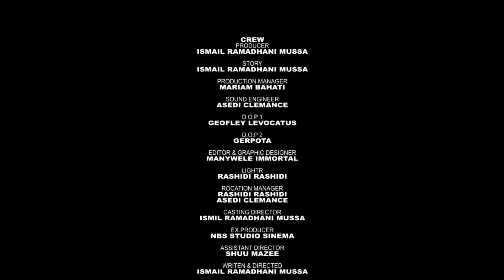MUME WA MTU MTAMU, epesode 3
Kwa maoni/kujiunga na group letu la whatsap kwajiri ya kupata miendelezo ya tamthilia mbalimbali kwa haraka tuma ujumbe whatsapp wenye neno niunge.